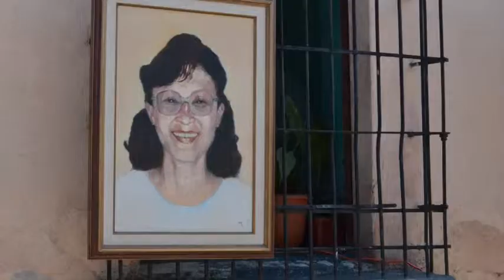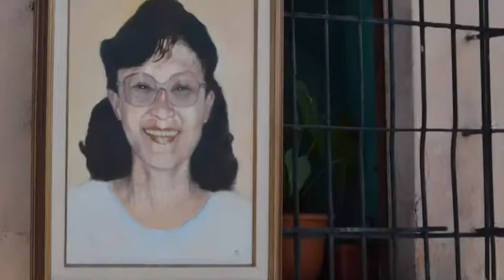Helen Mack recordando a Myrna Mack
A 22 años del asesinato de Myrna Mack Chang, colegas, amigos recuerdan a la antropóloga guatemalteca, asesinada por un operativo de la inteligencia del Estado Mayor Presidencial en el año de 1990, después de 14 años de búsqueda de justicia, el Estado de Guatemala fue condenado, sin embargo uno de sus autores intelectuales se encuentra prófugo de la justicia.